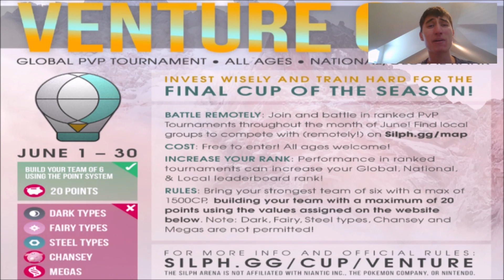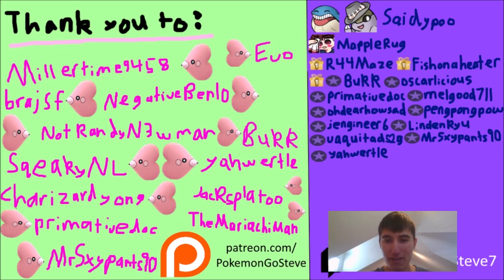VENTURE CUP META SIMPLIFIED!!! | Silph Arena Regionals + June Cup! | Pokemon Go PvP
NEW META TIME! The Venture Cup is officially here, and is going to be the meta for both Silph Arena Regionals AND the month of June across the board. Let's dive into the Venture Cup meta and see what Pokemon you should be using in your Venture Cup teams!

And thank you to my Patrons: MillerTime9458, brajSF, NegativeBen10, NotRandyN3wman, Yahwertle, SqeakyNL, charizardyong, primativedoc, Evo, Bukk, MrSxypants90, TheMariachiMan, and Jacksplatoo!

Interested in having your tournament or battles featured in a shoutcast? Fill out the form!
0:00 - Intro
0:30 - What is the Venture Cup?
0:52 - Venture Cup Point Breakdown
2:07 - Venture Cup Meta Simplified!
6:33 - Thoughts on Teambuilding
9:14 - Don't forget to subscribe!